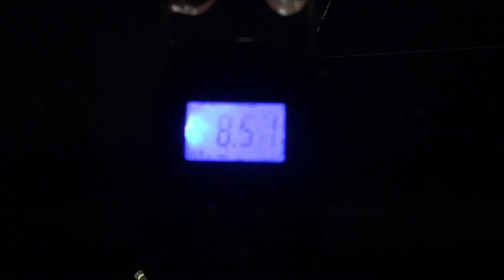Big River Catfish In New Mexico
Catfish Cameron Catches His Biggest River Catfish Of The Year So Far🦅